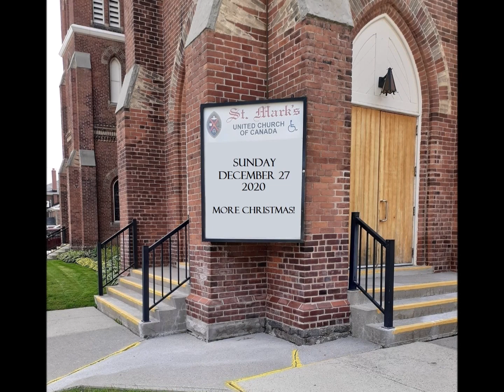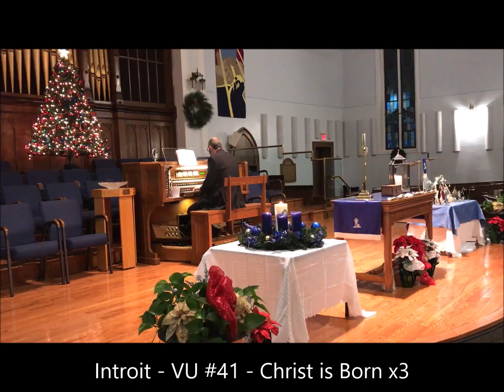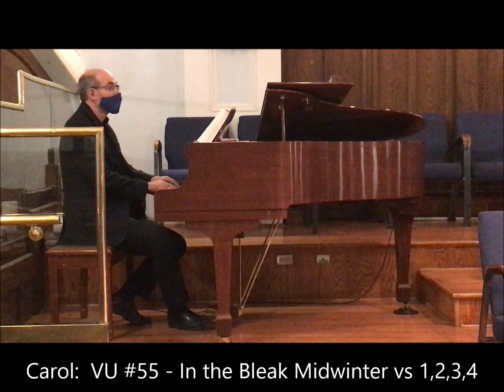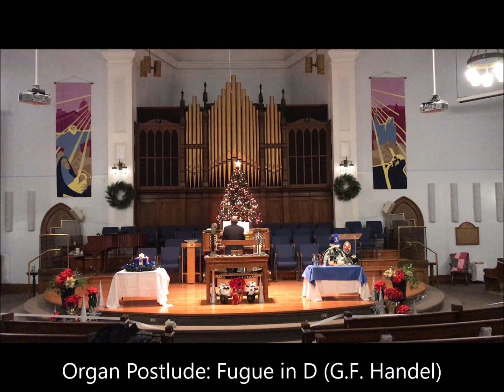December 27: More Christmas!!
St. Mark's United Church
Whitby, Ontario

Rev. Patti Armstrong
Readings: Shelley Phillips, Rod Pentz